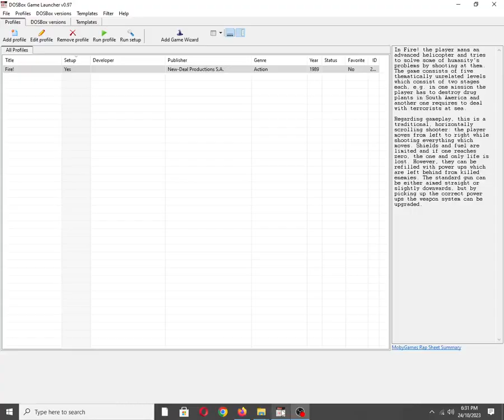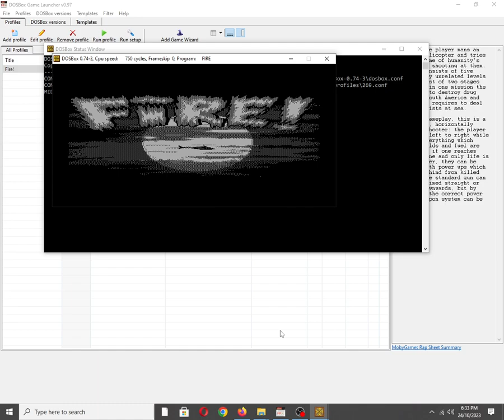Fire! [MS DOS] Title Screen on IBM PC Speaker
Mobygames description:
In Fire! the player mans an advanced helicopter and tries to solve some of humanity's problems by shooting at them. The game consists of five thematically unrelated levels which consist of two stages each, e.g. in one mission the player has to destroy drug plants in South America and another one requires to deal with terrorists at sea.

Regarding gameplay, this is a traditional, horizontally scrolling shooter: the player moves from left to right while shooting everything which moves. Shields and fuel are limited and if one reaches zero, the one and only life is lost. However, they can be refilled with power ups which are left behind from killed enemies. The standard gun can be either aimed straight or slightly downwards, but by picking up the correct power ups the weapon system can be upgraded.

Also available on:
Vanillo: ✅☑✔
COS.TV: ✅✔☑